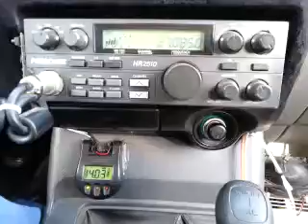12-02-2014 ModSqd NobodyAK PreacherManLA